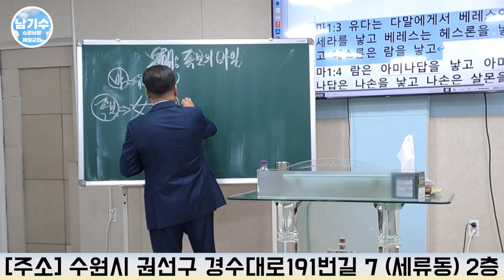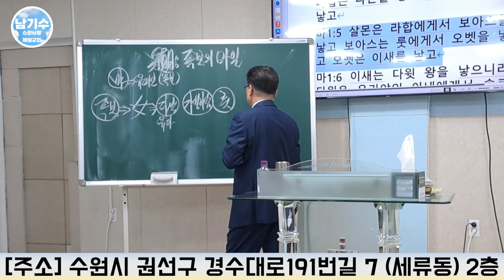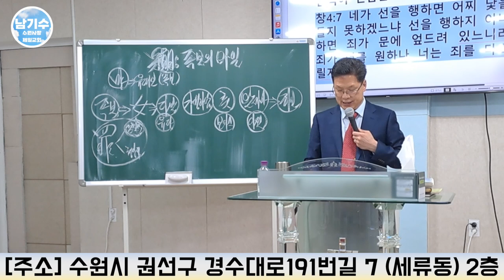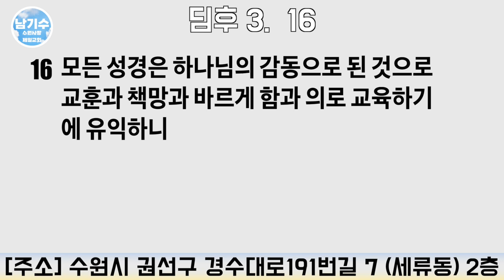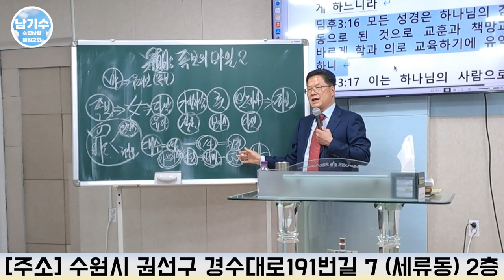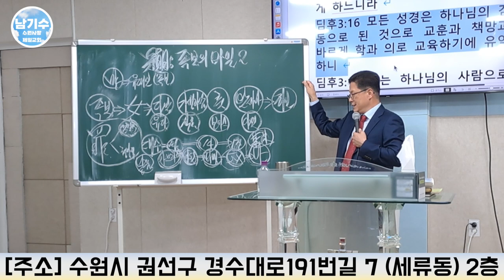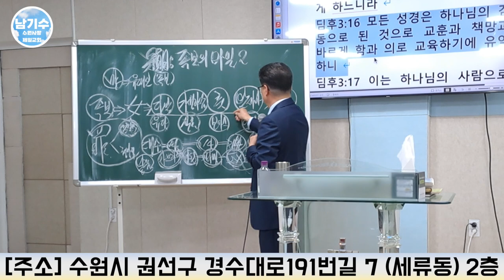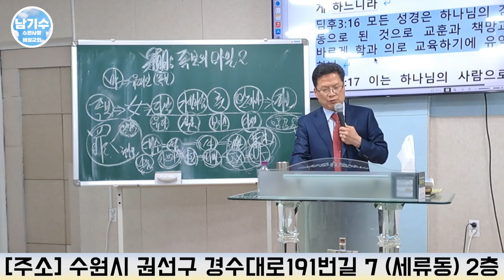[수원사랑제일교회] 족보의 비밀 (2) | 남기수 목사 (2023.05.14) (주일오후설교)